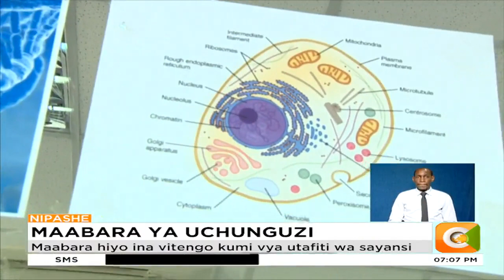Maabara ya kisasa ya uchunguzi wa uhalifu wa jinai imezinduliwa rasmi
Maabara hiyo ina vitengo kumi vya utafiti wa sayansi
Kuna kitengo cha ukaguzi wa risasi na ukaguzi wa sampuli